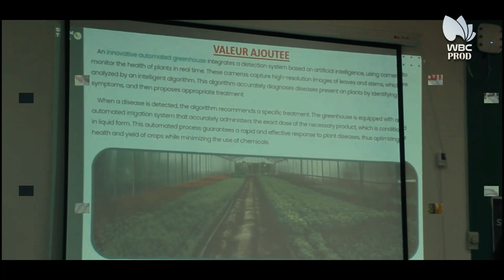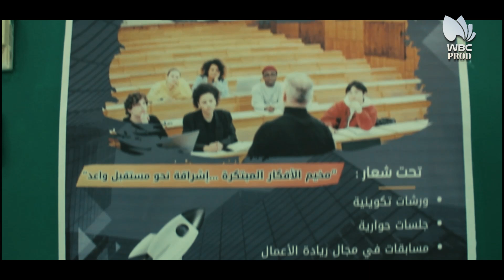تغطية شاملة من فريق WBC PROD للطبعة الثانية للمخيم الوطني للمؤسسات الناشئة بولاية